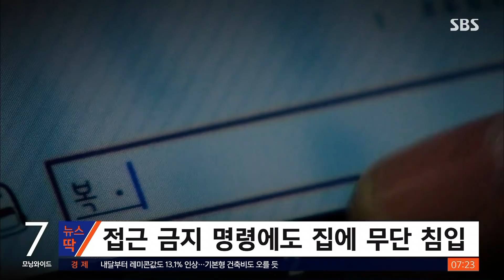주인 없는 집 들어가 요리에 청소하다 결국… / SBS / 뉴스딱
직장 동료였던 남성의 집에 몰래 들어가 요리와 청소 등을 반복한 여성이 경찰에 붙잡혔습니다.
전남 담양경찰서는 40대 여성 A씨를 스토킹 범죄 처벌 등에 관한 법률 위반 혐의로 입건하고, 유치장에 구금 조치했습니다.
A씨는 지난해 12월부터 알고 지내던 남성 B씨의 집에 무단으로 들어가서 반찬을 하고 청소를 했다고 하는데요.